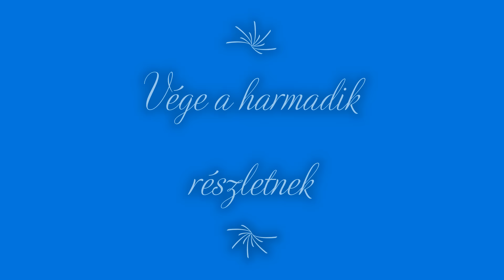Mátyás uralkodása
Általános iskolások számára készült magyarázóvideó.
Ajánlom az én hatodikosaimnak! ;-)